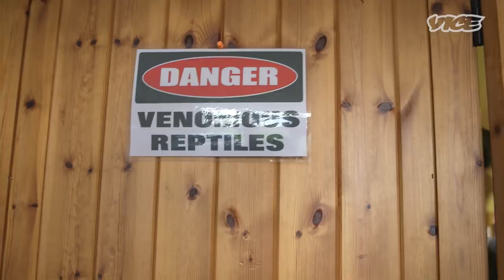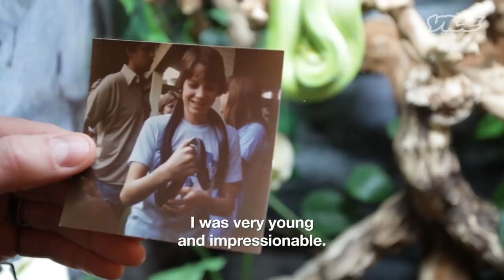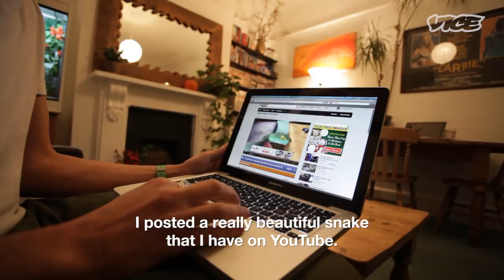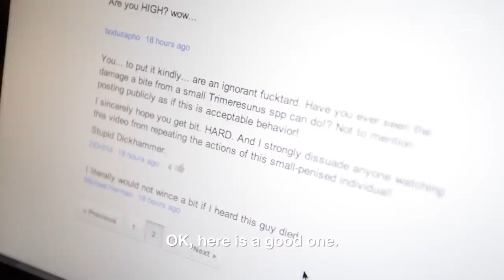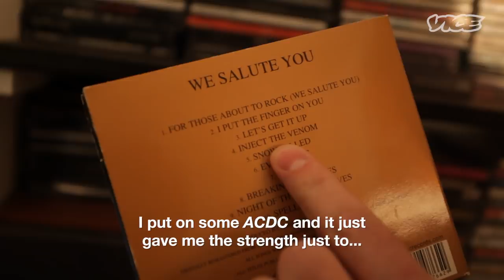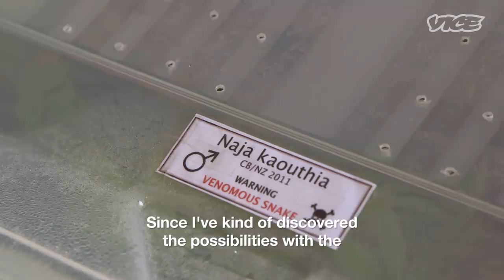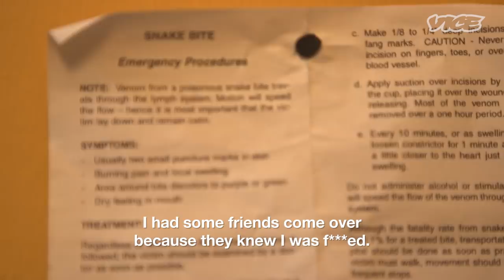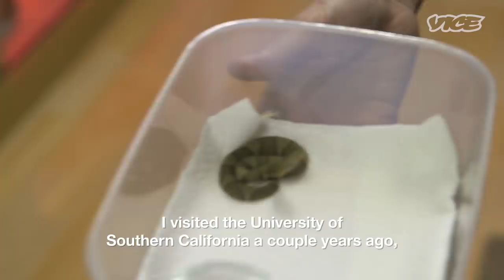Getting High on Snake Venom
We met with a guy who's been injecting himself with snake venom for 20 years and he looks better than ever.

The hemotoxins which attack human blood cells in a tree viper's venom can result in an agonising death in less than 30 minutes. The neurotoxins in a cobra bite can kill a person in half that time. for the past 20 years Steve Ludwin has been sticking all this lovely deadly snake juice in a syringe and mainlining it all the way to immortality. Privately milking an array of deadly snakes including rattlesnakes, monocled cobras, and a few casual vipers thrown in to the mix, Steve has been injecting what would for any normal human be fatal amounts venom into his body since the late 80s.

The basic principle - laid out by pioneer herpetologist, Bill Haast, who died last year at the age of 100 - is that regular exposure to the venom results in the body developing an immunity. Steve claims to not only never get ill, but that cobra venom is the ultimate pick me up, with effects lasting a days after injecting, making Steve stronger, faster and more resilient. Finally it looks like mainstream scientific research might be catching up.